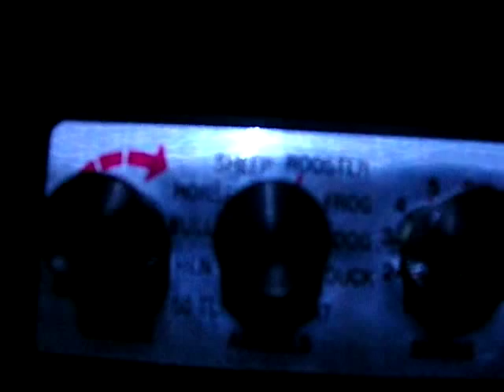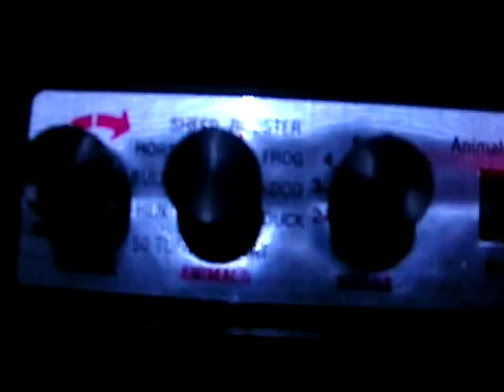Animal Sounds/Ice Cream Man/PA System Installed in my Explorer!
My grandma (R.I.P.) bought me this thing about 2-3 years ago, and its been laying around in my garage ever since I had my 1st taurus, 3 years ago lol.

I put it in tonight, its a small box, and the "speaker" that mounts on the exterior anywhere you want, which you want it somewhere hidden, but you get the point.

It plays a bunch of icecream man songs, animal noises, and alarms/sirens. For some reason like 5 sirens dont work at all, and you can tell in the video when I move the knob over fast when im going through them.

I think this thing was like 25$ and its hella fun haha, driving through neighborhoods with the ice cream song playing never gets old LOL